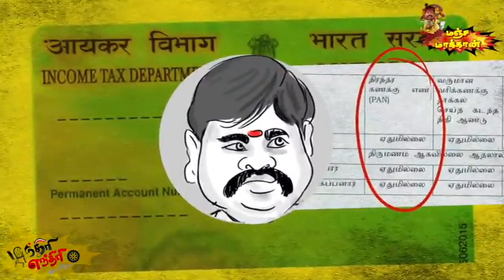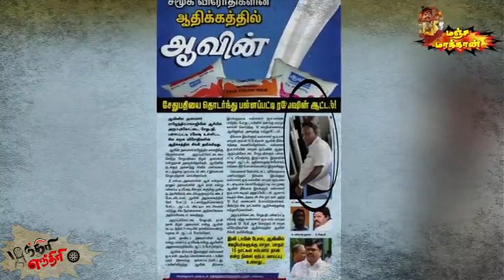Dharapuram dmk nagarm